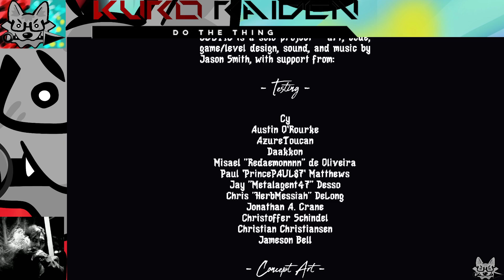Cultic Pt5 END: no misadventure i promise XD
if you wanna tip :D